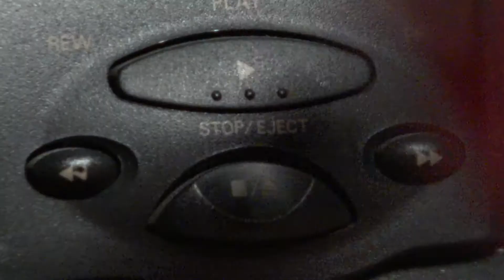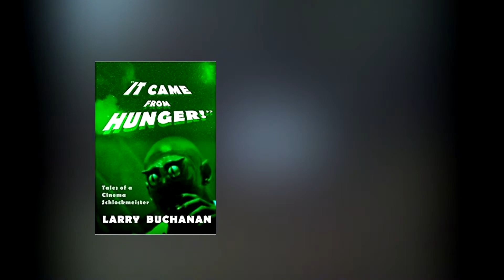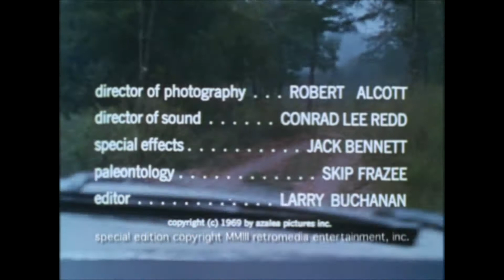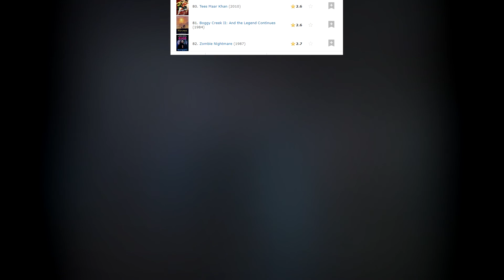Thrift Store Cinema #2 - It's Alive (1969)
Like Ed Wood? Here's your next Plan 9. Not to be confused with Larry Cohen's It's Alive (1974).